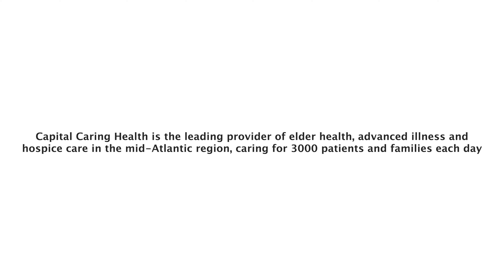Bonnie & Ralph Fairbank Share how Capital Caring Health has benefited their family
Watch how Capital Caring Health's Hospice Care can benefit both the patient and family members